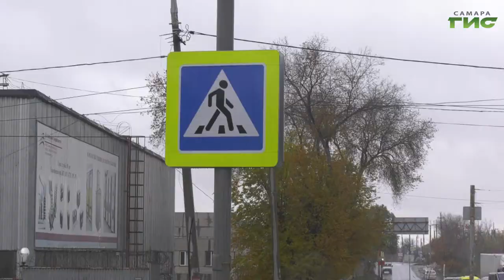Сотрудники Госавтоинспекции провели рейд по водителям, не пропускающим пешеходов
Внимание, пешеход! На пересечении улиц Авроры и Промышленности сотрудники Госавтоинспекции провели рейд по водителям, не пропускающим пешеходов. Место было выбрано не случайно. 20 октября на одном из пешеходных переходов произошло ДТП со смертельным исходом. О том, как прошла проверка водителей, расскажет Никита Колосов.